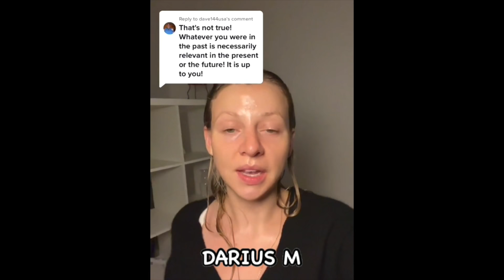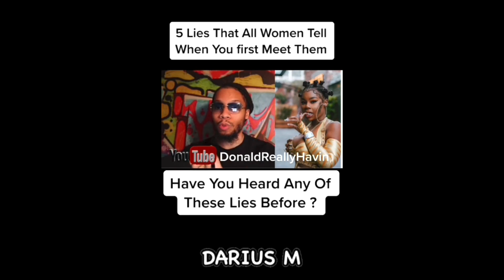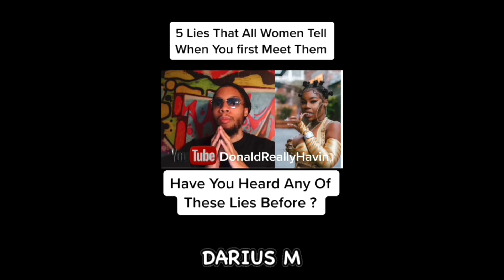STRUGGLING Only Fans Model Hits The WALL & Breaks Down